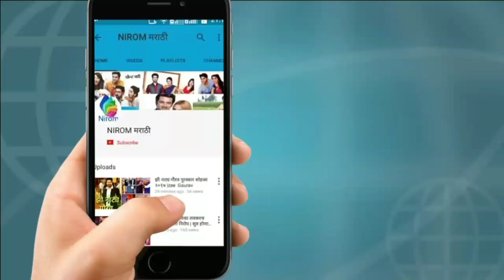का रे दुरावा फेम अभिनेत्री अर्चना निपाणकरचा झाला साखरपुडा ।Unseen Pics Of Archana Nipankar Engement